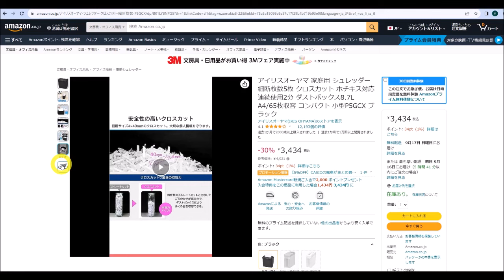【個人情報を守る！】アイリスオーヤマの家庭用電動／自動シュレッダー P5GCX SOHO、自営業、副業、零細企業にちょうどいい！？【開封＆レビュー】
アイリスオーヤマ シュレッダー P5GCX

アイリスオーヤマのシュレッダー P5GCXの開封＆レビュー動画です。
開封から、設置、裁断、ゴミ捨てまで動画にしました。

アイリスオーヤマのエコハイルクス LEDシーリングライト CEA 2006D の開封＆レビュー

アイリスオーヤマ CEA-2006D（Amazon）

ハピタスとpaypayモールで20％超えのキャッシュバックで家電比較サイトよりお得にお買い物♪

ハピタス経由でドミノピザを注文してhapitasとクレカのポイントを２重取りしている方法

ハピタス経由から返礼品選びと寄付金の入金まで動画で紹介♪ワンストップ特例も解説?

◆ハピタス関連ブログこちら↓
ハピタスでポイント２重取り生活♪

【無料で貰える書籍で「お金」の勉強】

ク－ポンコード：HXTUZB